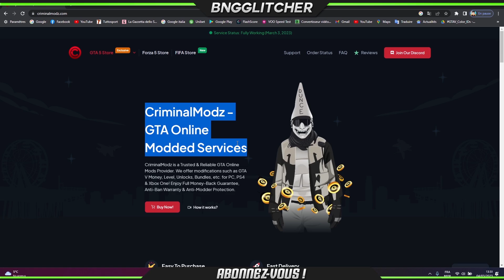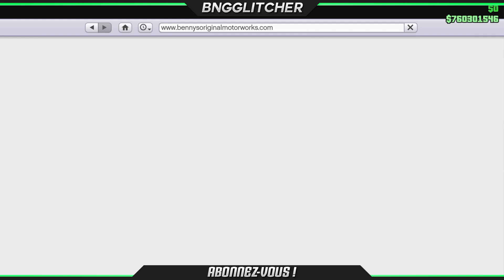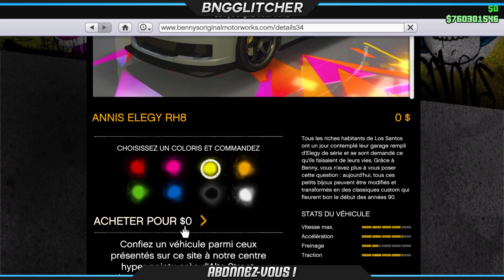SOLO GLITCH DUPLICATION AFTER PATCH ARENA SUR GTA 5 ONLINE 1.66 !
Retrouvez moi sur
👤Facebook/Messenger 👉 Bng Glitcher
Founders/Source : @glitchmanonline & @ASBLACK1
Dans cette nouvelle vidéo, je vous présente une solo duplication facile rapide massif ou non à plaques propres ou non ✅
🎗️CriminalModz🎗️
🎗️OpModz🎗️
⬇️💥-5% Avec le code BNG 💥⤵️
Psn 24/24h en Titan sur PS4 : Anawack2P4
Psn 24/24h en Titan sur PS5 : Anawack1P5
⚡POUR PARTICIPER AU COMPTE LOBBY IL FAUT :
- COMMENTER TeamBng☑
- PARTAGER À TOUT SES POTES ☑
BONNE CHANCE À TOUS ❤⚡✌
Rejoins mon crew 😊😜✌⬇️
⭐ Palier d'abonnés ⭐
1K❤️⚡
2K❤️⚡
3K❤️⚡
4K⏳⚡
5K⏳⚡
🎵Musiques Utilisées🎵
Intro : Boub'z - M3joune
Fond de vidéo : Prod remake by Entropia_Squad
🔵Likez💙
⚪Commentez🤍